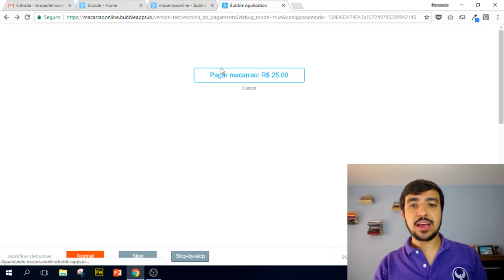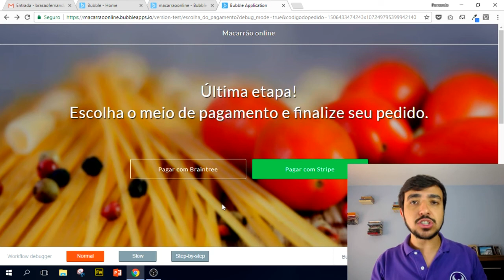Módulo 05 - Aula 60 (Curso Gratuito Bubble.io)